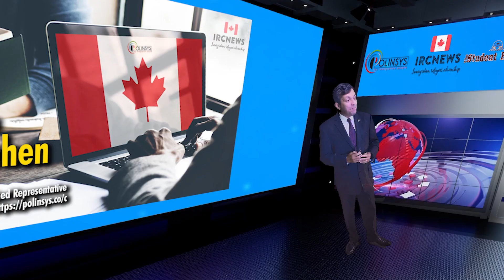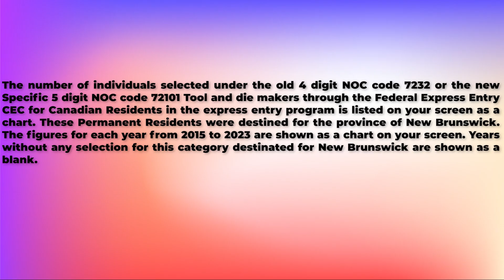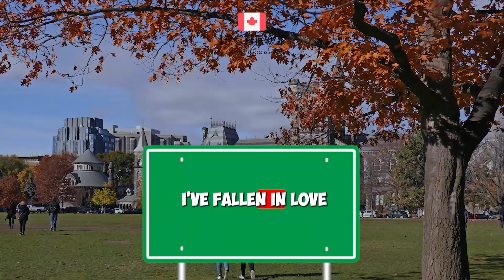CEC Express Entry selection since 2015 for NOC 72101 Tool and die makers for New Brunswick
Canada Immigration CEC Express Entry selection since 2015 for NOC 72101 Tool and die makers for New Brunswick

The number of individuals selected under the old 4 digit NOC code 7232 or the new Specific 5 digit NOC code 72101 Tool and die makers through the Federal Express Entry CEC for Canadian Residents in the express entry program is listed on your screen as a chart. These Permanent Residents were destined for the province of New Brunswick. The figures for each year from 2015 to 2023 are shown as a chart on your screen. Years without any selection for this category destinated for New Brunswick are shown as a blank.

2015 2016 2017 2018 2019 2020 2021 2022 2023